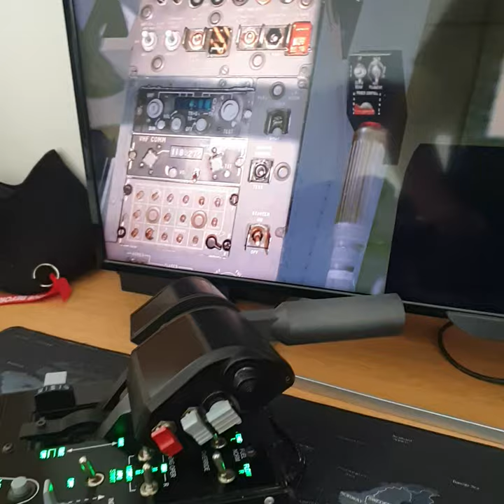Thrustmaster Warthog collective mod